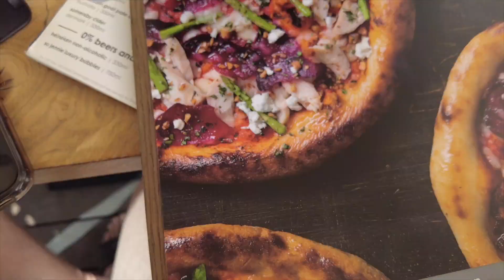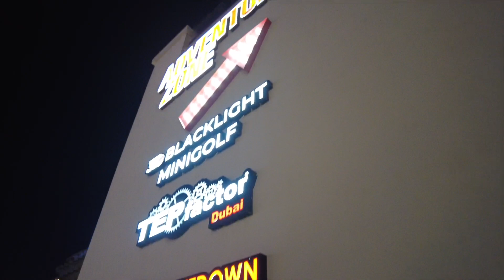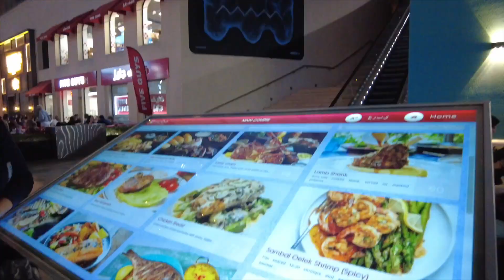Paddle boarding on the Palm | Dubai Vlog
In this Vlog we go paddle boarding in one of the best locations possible for it - The Palm Jumeiriah. After playing in the ocean, we head to Jones The Grocer for some lunch on West Palm Beach. Later that evening we try our hand at an escape room with Matt and Summer before we Finish the night with some dinner before we head back to the apartment to edit the days Vlog.